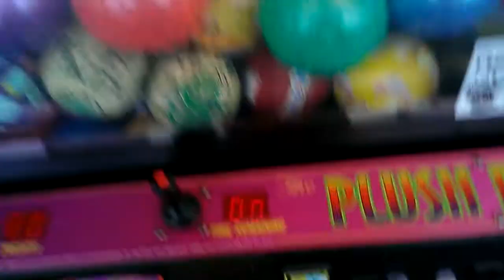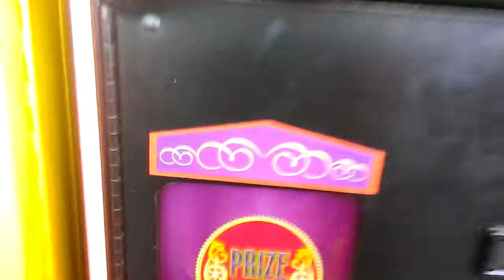PLUSH PALACE CLAW MACHINE@WALMART EASY BALL WIN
THIS WAS FILMD I BELIEVE LAST WEEK AT MY LOCAL WALMART HERE AS YOU WILL SEE THIS MACHINE IS A DOUBE SIDED CLAW ONE SIDE IS 1 DOLLAR THE BALL CLAW IS 25 CENTS PER LAY